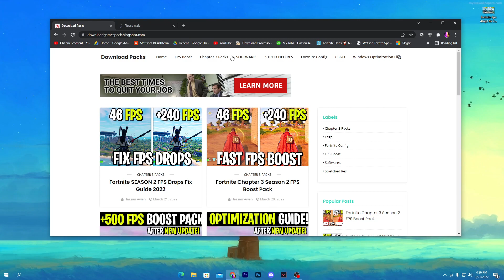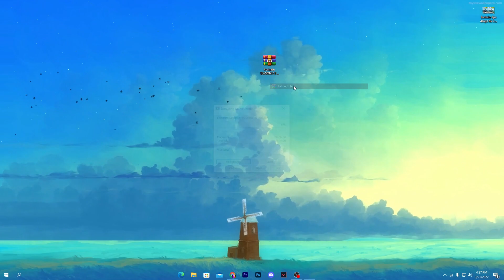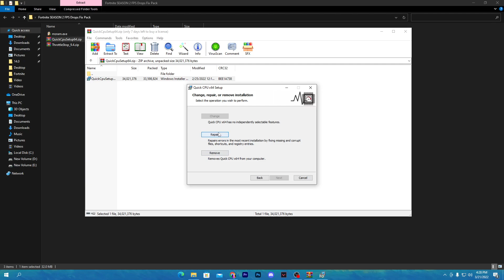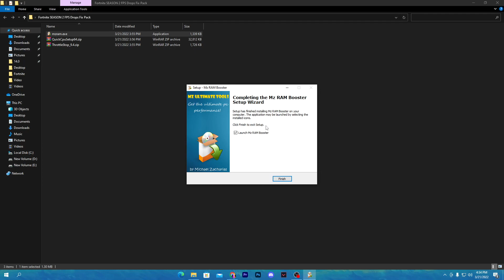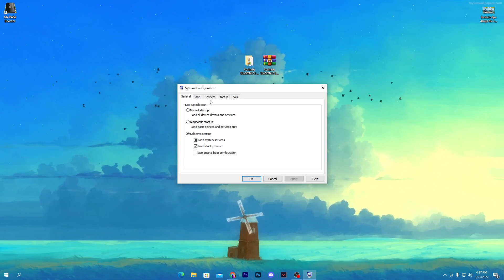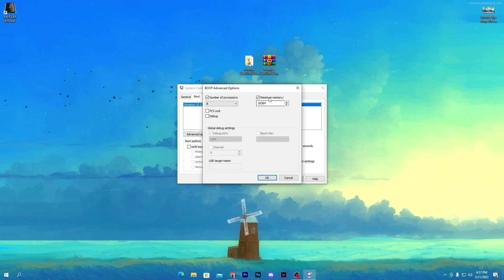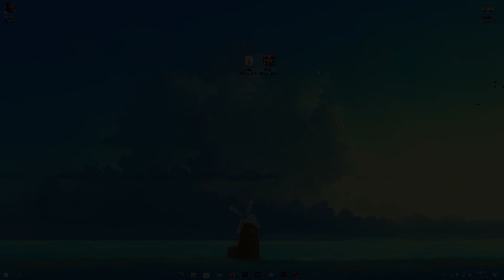How To Fix FPS DROPS In Fortnite Chapter 3 Season 2! - Fix Stutters & Boost FPS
Hello People!
Today in this video, I am showing you How To Fix STUTTERS, FPS Drops & Boost FPS In Fortnite Chapter 3 Season 2! (2022) Which Gives You the Best Performance For Any PC Build. If You Wants To Boost Your FPS & Increase PC Performance So Make Sure To Watch Complete Video!

Title: How To Fix FPS DROPS In Fortnite Chapter 3 Season 2! - Fix Stutters & Boost FPS